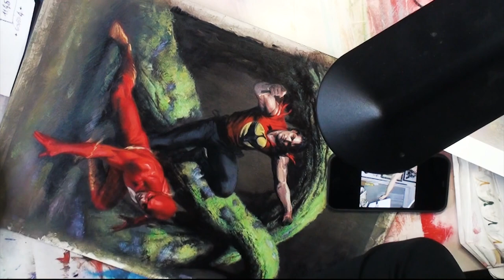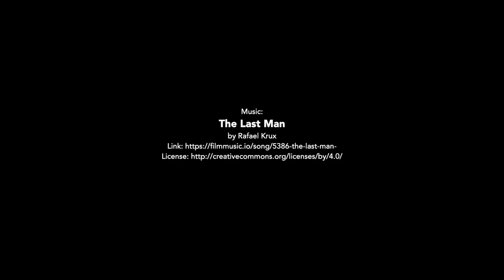Zagor Flash La Scure e il Fulmine - La copertina di Gabriele Dell'Otto!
In libreria e fumetteria a partire da giovedì 10 marzo, "La Scure e il Fulmine" è il primo incontro tra i personaggi di Sergio Bonelli Editore e quelli targati DC.

Scritto da Mauro Uzzeo e Giovanni Masi per i disegni di Davide Gianfelice, "La Scure e il Fulmine è al tempo stesso una grande avventura di Zagor e una grande avventura di Flash, da non perdere per nulla al mondo. In nessuno dei due mondi!